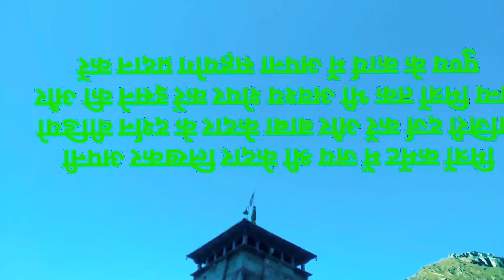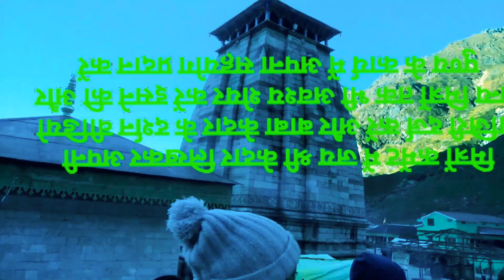kedarnath live.. दर्शन मित्रों चैनल को सब्सक्राइब करें वीडियो को लाइक शेयर अवश्य करें..9.10.2023.